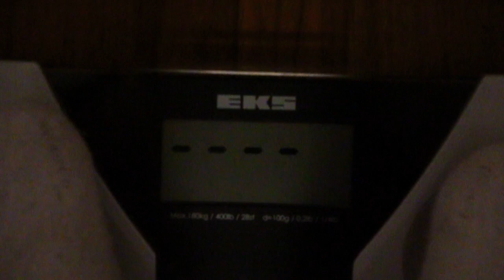Vlog 008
A new life and new goals.